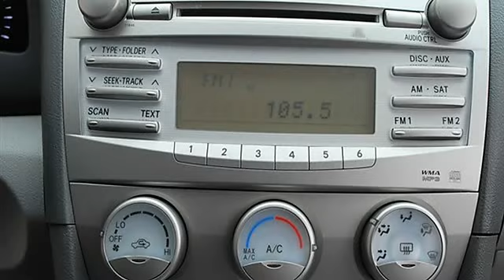0 - Classic Dealer Group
For Sale: 2011 Toyota Camry
VIN: 4T1BF3EK5BU136585
Engine: Gas I4 2.5L/152
Drivetrain: FWD
Transmission: Automatic
Mileage: 35,591
Color: Gray (exterior) Gray (interior)